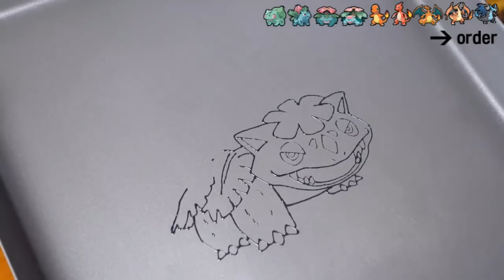Pokemon Evolution Pancake Art - Starter Pokemon 1 Generation, Pikachu, Eevee, Nintendo Switch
Pokemon Pancake Art - Starter Pokemon 1 Generation, Pikachu, Eevee, Nintendo Switch